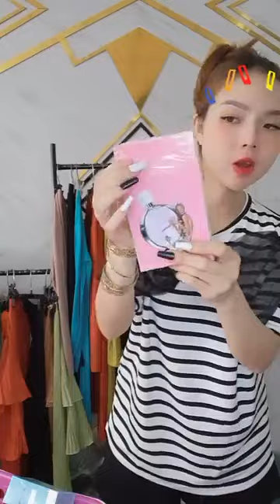1 live mẫu xinh khách ơi ❤️❤️❤️❤️ ｜ By Yến Nhi Boutique Chuyên Sỉ & Lẻ Hàng Giá Rẽ